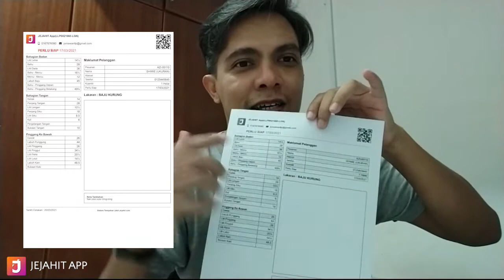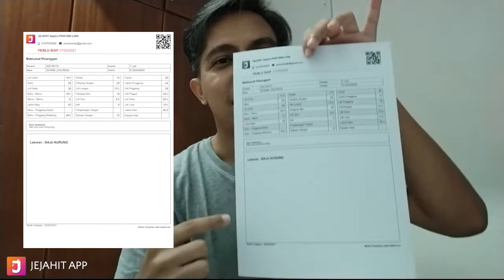5 jenis cetakan ukuran pelnggan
Video ni kongsi 5 Jenis cetakan ukuran yang di tawarkan oleh JEJAHIT App

Anda Menjahit, Jom JEJAHIT
Daftar dan cuba percuma di Jejahit.com